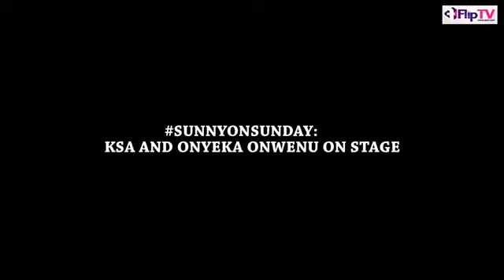ONYEKA ONWENU SINGS WAIT FOR ME FOR KSA @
ONYEKA OWENU Singing If you Love Me at KSA at 70 King Sunny on Sunday Concert.